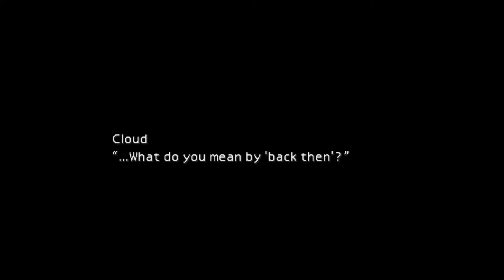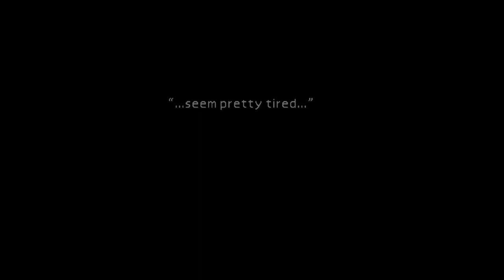Aeris Church, Sector 5 and 6 Slums in Final Fantasy 7 (original)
A walkthrough of the Aeris Church, Sector 5 Slums and Sector 6 in the original Final Fantasy 7.

Hope this video was helpful - if it was, a like would be appreciated, and if you have any thoughts on this video or other guide suggestions, let me know in the comments.